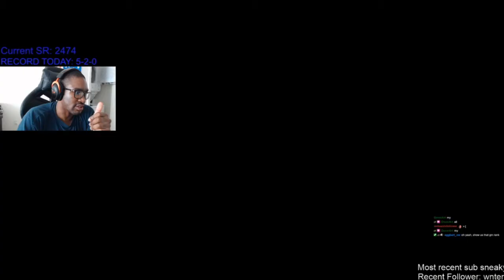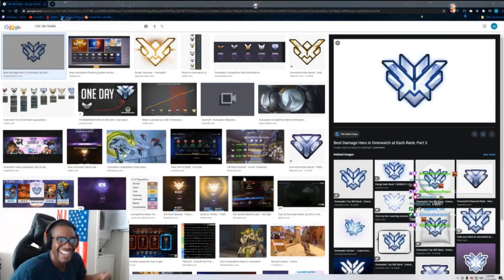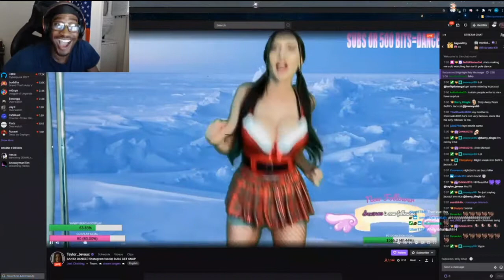197 IQ Mastermind Does Complex Maths Questions (Twitch Highlights)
Edited by DeverArt